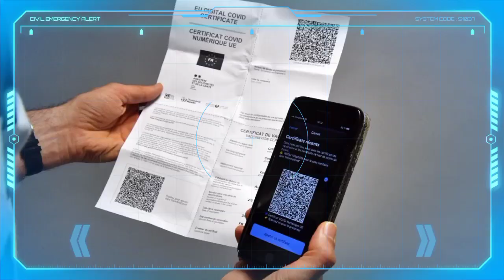متغير أوميكرون : شروط جديدة للدخول إلى الجزائر